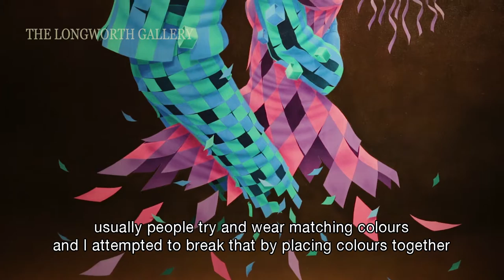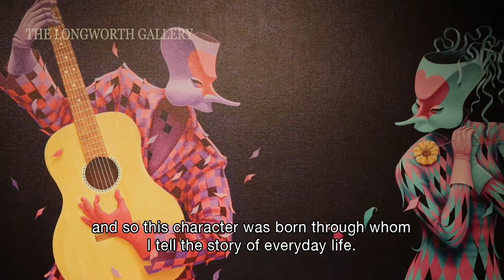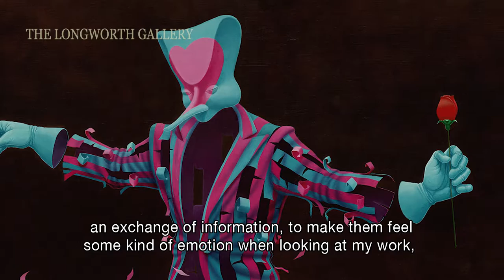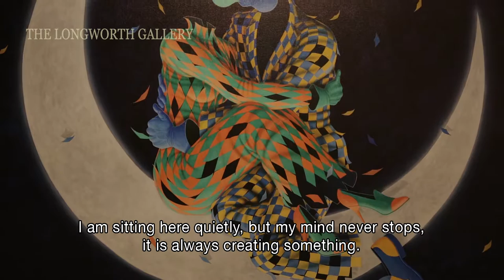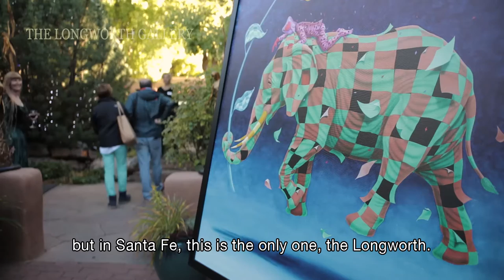Claudio Souza Pinto Interview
Claudio Souza Pinto